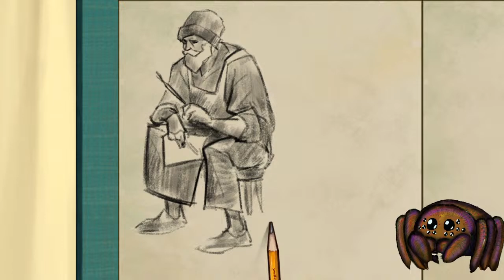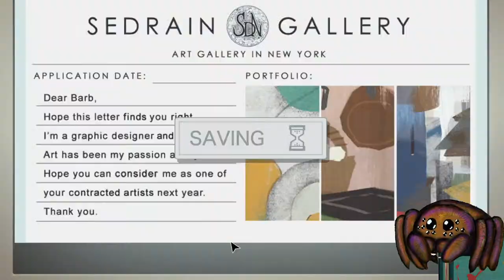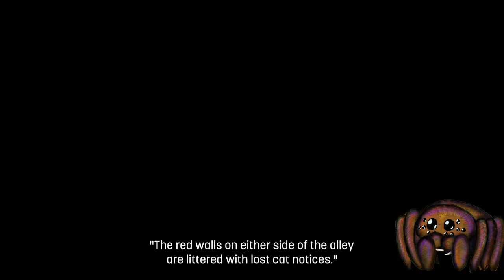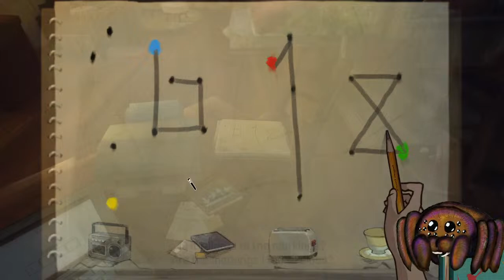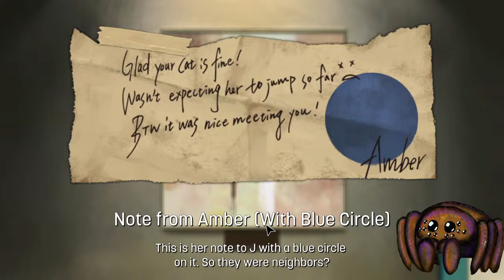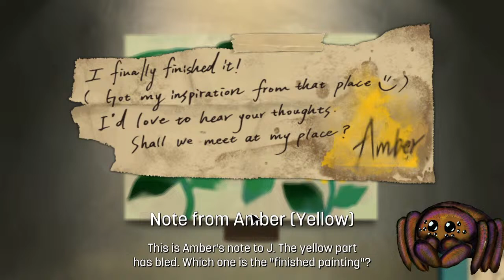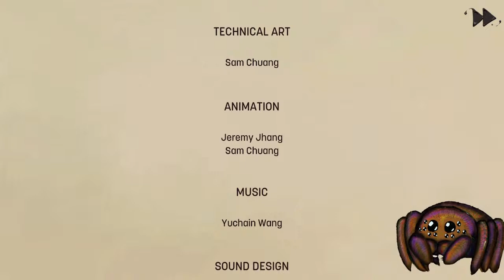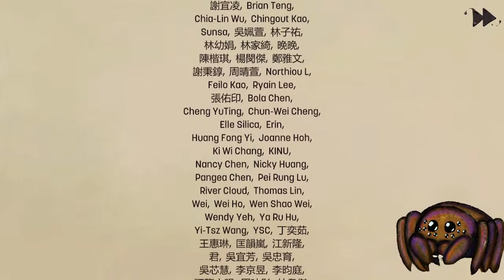Behind the Frame: The Finest Scenery - Let's Play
Developer: Silver Lining Studio
Publisher: Akupara Games, Akatsuki Taiwan Inc.